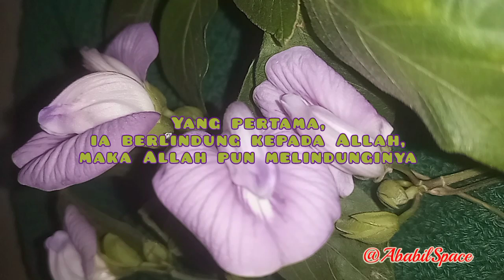Berada dalam majelis ilmu akan mendapatkan perlindungan Allah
Yang berada dalam majelis ilmu akan mendapatkan perlindungan Allah, tidak dipalingkan dari Allah.

ِوَعَنْ أَبِي وَاقِدٍ الحَارِثِ بْنِ عَوْفٍ – رَضِيَ اللهُ عَنْهُ – : أَنَّ رَسُوْلَ اللهِ – صَلَّى اللهُ عَلَيْهِ وَسَلَّمَ – بَيْنَمَا هُوَ جَالِسٌ في المَسْجِدِ ، والنَّاسُ مَعَهُ ، إذْ أقْبَلَ ثَلاثَةُ نَفَرٍ ، فأقْبَلَ اثْنَانِ إِلَى رسُولِ اللهِ- صَلَّى اللهُ عَلَيْهِ وَسَلَّمَ – ، وَذَهَبَ واحِدٌ ؛ فَوَقَفَا عَلَى رسولِ الله – صَلَّى اللهُ عَلَيْهِ وَسَلَّمَ – . فأمَّا أحَدُهُما فَرَأَى فُرْجةً في الحَلْقَةِ فَجَلَسَ فِيهَا ، وَأمَّا الآخرُ فَجَلَسَ خَلْفَهُمْ ، وأمَّا الثَّالثُ فأدْبَرَ ذاهِباً . فَلَمَّا فَرَغَ رَسُولُ الله – صلى الله عليه وسلم – ، قَالَ : (( ألاَ أُخْبِرُكُمْ عَنِ النَّفَرِ الثَّلاَثَةِ : أَمَّا أَحَدُهُمْ فَأوَى إِلَى اللهِ فآوَاهُ اللهُ إِلَيْهِ . وَأمَّا الآخَرُ فاسْتَحْيَى فَاسْتَحْيَى اللهُ مِنْهُ ، وأمّا الآخَرُ ، فَأعْرَضَ ، فَأَعْرَضَ اللهُ عَنْهُ )) . مُتَّفَقٌ عَلَيْهِ

Dari Abu Waqid Al-Harits bin ‘Auf radhiyallahu ‘anhu bahwa Rasulullah shallallahu ‘alaihi wa sallam ketika sedang duduk di masjid dan orang-orang sedang bersamanya, tiba-tiba datanglah tiga orang. Maka dua orang menghampiri Rasulullah shallallahu ‘alaihi wa sallam sedangkan yang satu pergi. Lalu kedua orang tua itu berdiri di depan Rasulullah shallallahu ‘alaihi wa sallam. Salah satunya melihat tempat yang kosong di perkumpulan tersebut, maka ia duduk di sana. Sedangkan yang satu lagi, duduk di belakang mereka. Adapun orang yang ketiga pergi. Maka ketika Rasulullah shallallahu ‘alaihi wa sallam selesai, beliau berkata, “Maukah aku beritahukan kepada kalian tentang tiga orang? Yang pertama, ia berlindung kepada Allah, maka Allah pun melindunginya. Yang kedua, ia malu, maka Allah pun malu terhadapnya. Sedangkan yang ketiga, ia berpaling maka Allah pun berpaling darinya.” (Muttafaqun ‘alaih. HR. Bukhari dan Muslim)